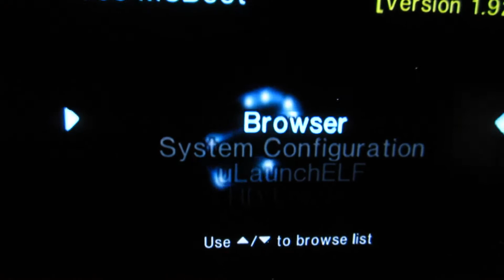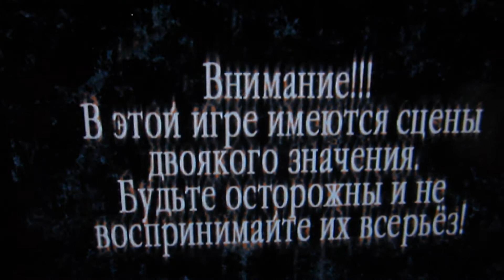GBS 8200 CGA to VGA on Component "Snow" "Noise" PS2, GameCube, XBOX. (why snow in picture)